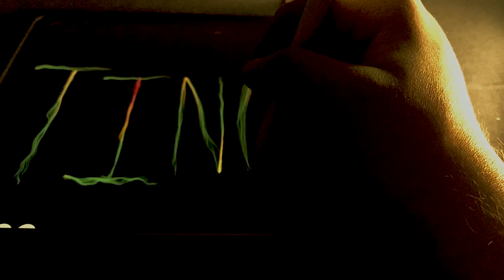ASMR 30K SPECIAL COLLAB ✨ WITH SUBSCRIBERS AND FRIENDS 💜🥰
Thank you sooo much to all of you. Yas, we did it! 💜🥰
I'm truly happy with this new milestone, so I just wanted to share with you all these amazing people. Please, don't forget to check the channels and show your support as well 💜

00:00 Intro - Thank you so much 💜
03:20 @PrestonTalkZZZ
05:17 @DancingSoundsASMR
07:16 @Purgatory.Diaries
09:17 Tommmm23rd
11:40 @asmrkami-sama
13:40 @HarASMR
15:26 @FastTinglesASMR
17:10 @brushedfantasies386
19:03 @StudioL7ASMR
21:04 @bibibabblesasmr7644
22:07 @Amehana
23:48 @brellynaasmr
25:27 @NourishingNobleASMR
27:28 @SotoAsmr
29:28 Leon Vieira

If you like and want to see more videos, please:
It helps me soooo much.

PATREONS – Thank you!
⚡ Owl
⚡ Annie Adams
⚡ Tom P.
⚡ Lagi One
⚡ Brian
⚡ Andreas S.
⚡ Amanda
⚡ Shane
⚡ Steve P
⚡ NeonConn ASMR
⚡ Lina
⚡ Sergey S.
⚡ Ele S.
⚡ Akkarin
⚡ Kruppe
⚡ Diego
⚡ Kyle S
⚡ Peter B.
⚡ Stephan G.